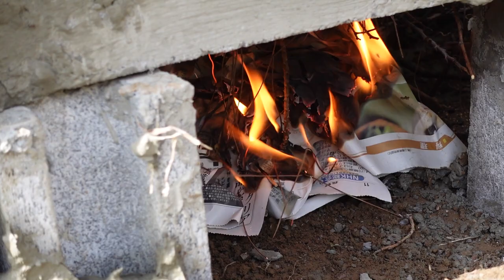【スッキリ動画】燃えていく様子が気持ちいい【10日目】【素人DIY】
0から始める廃墟生活【10日目】廃墟の焼却炉完成編。
廃墟になってしまった曽祖母の家をDIY素人の兄弟が再生していくチャンネルです。